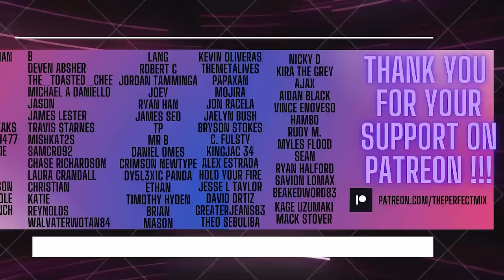SICARIO (2015) | FIRST TIME WATCHING | MOVIE REACTION